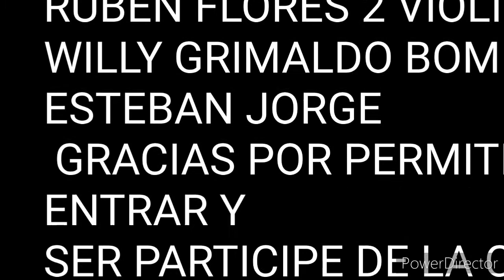CUECA ROBERT FLORES Y SU VIOLIN